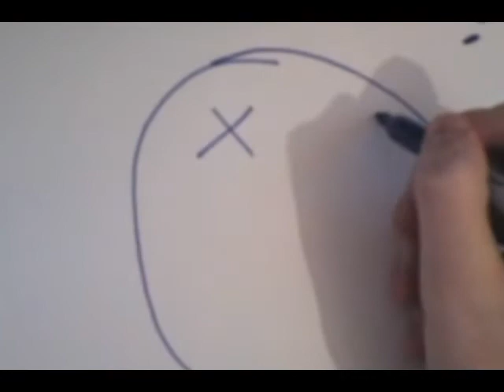After Effects - Muzzle flashes, Reverse time, 3D Graphics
Created using After Effects CS5, muzzle flashes, 3D graphics, reversed time.